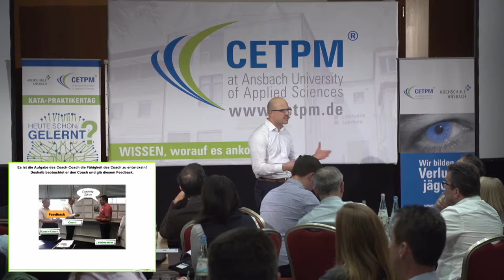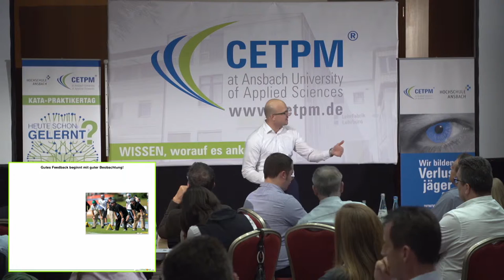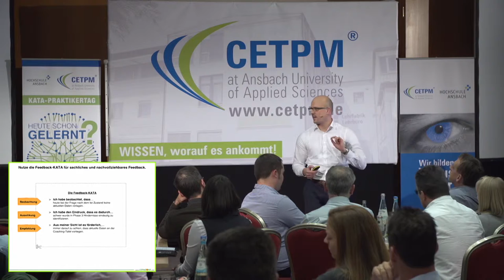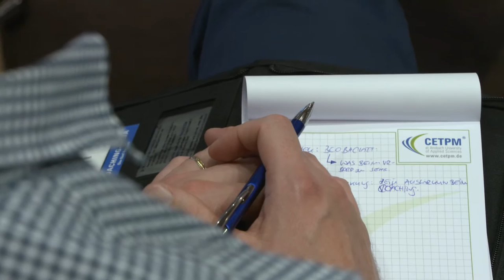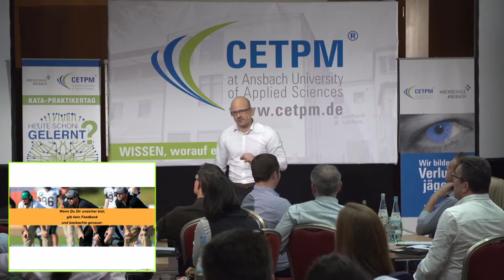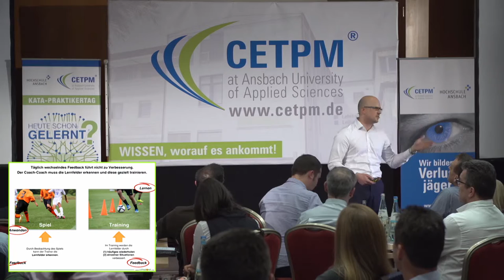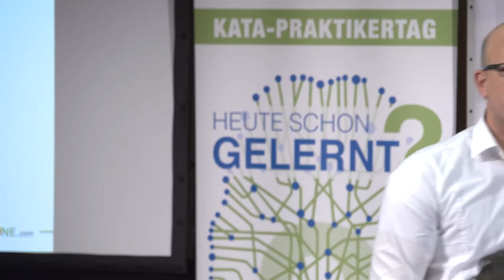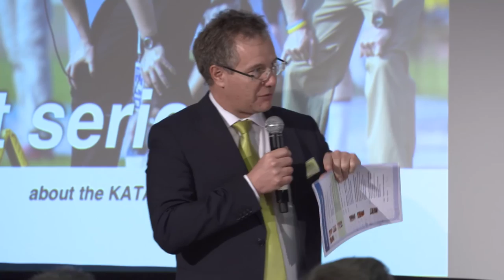Tilo Schwarz - Wie wir Weltklasse KATA Coaches entwickeln können.